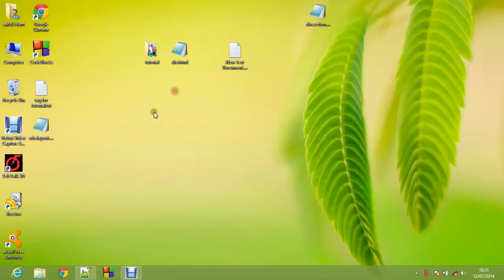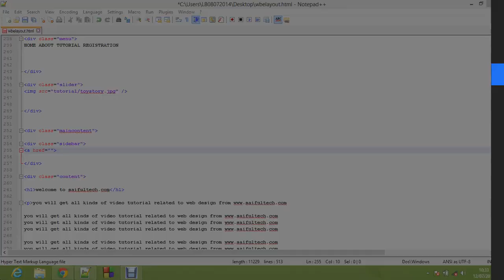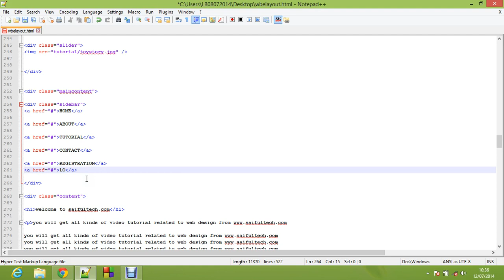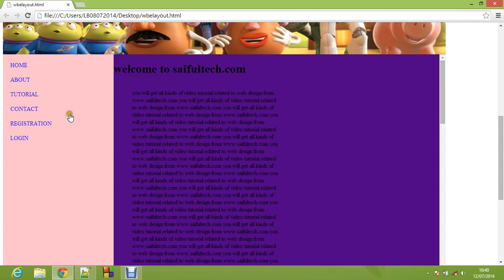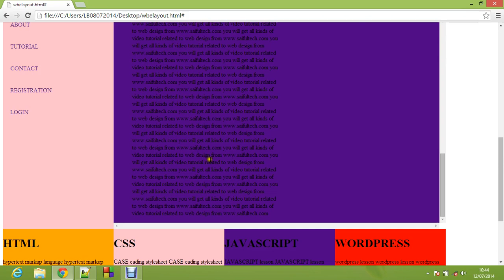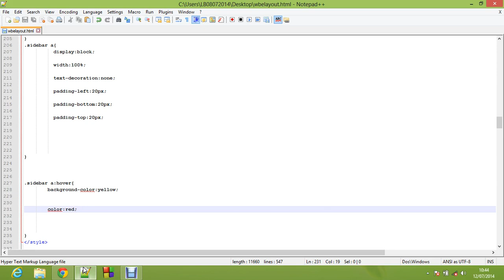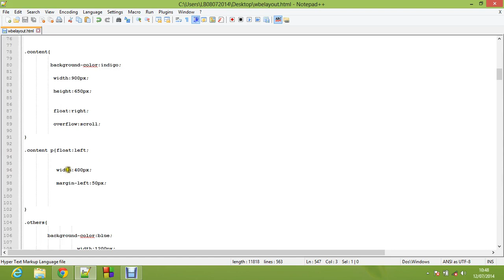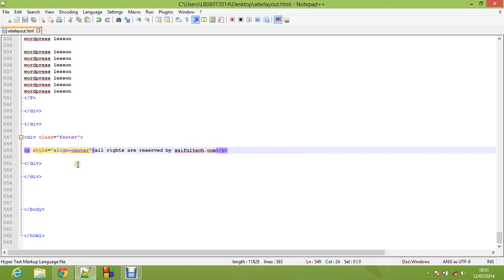bangla tutorial for csspart(5)